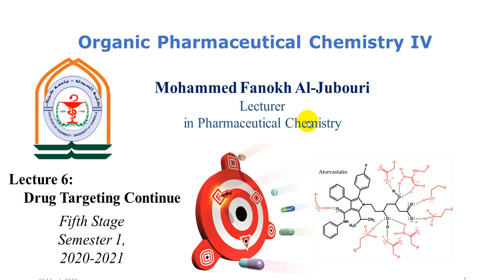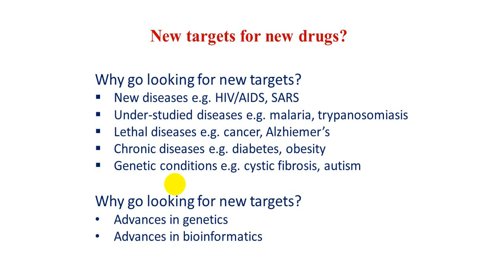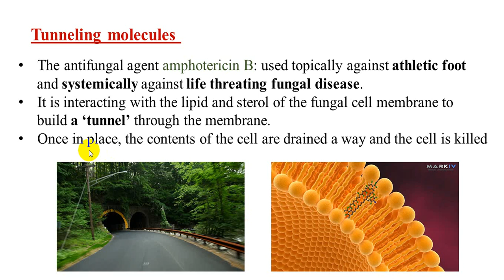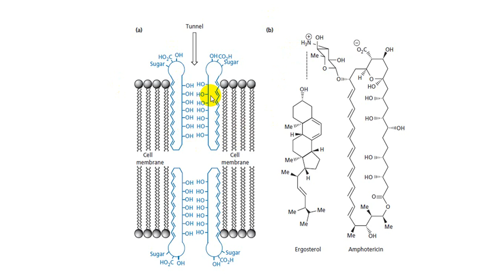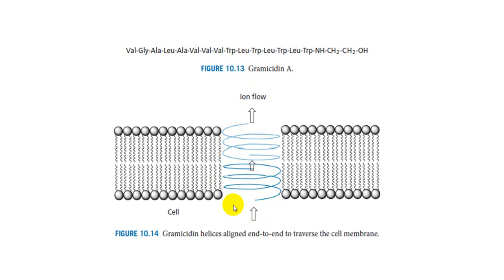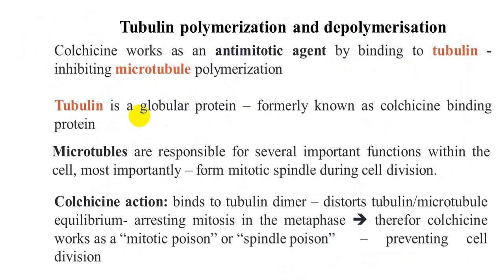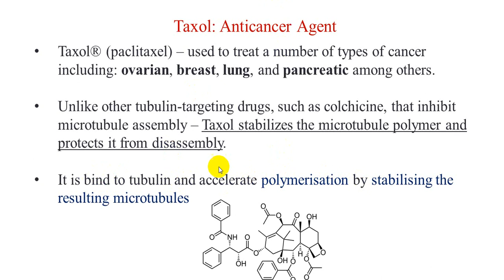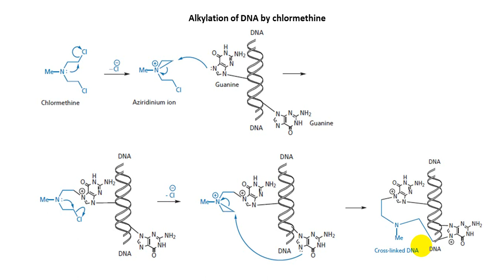Lec 6 record Drug targeting cont